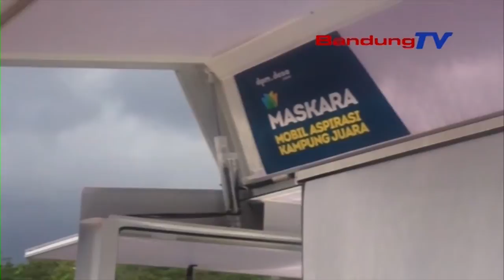126 Maskara Untuk Menstimulus Pembangunan Desa